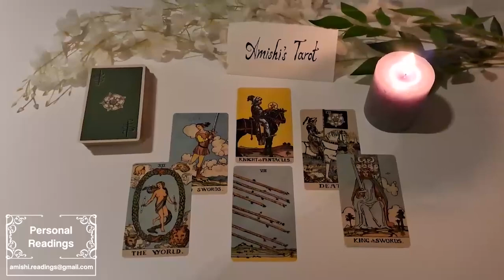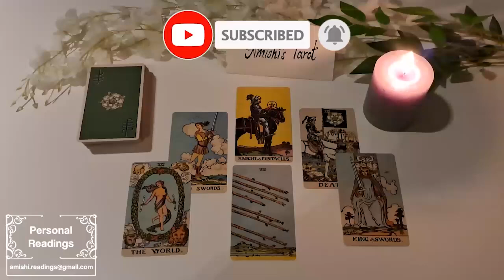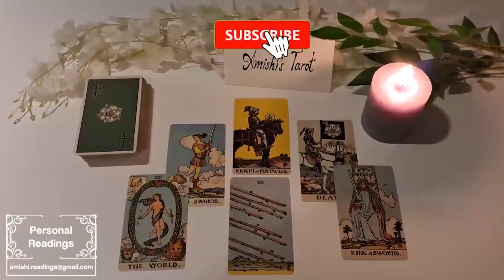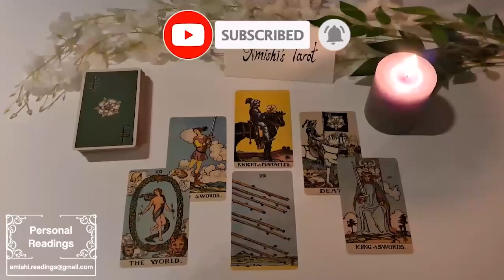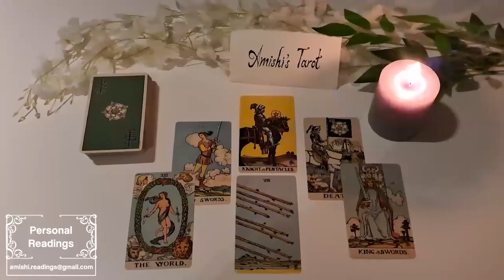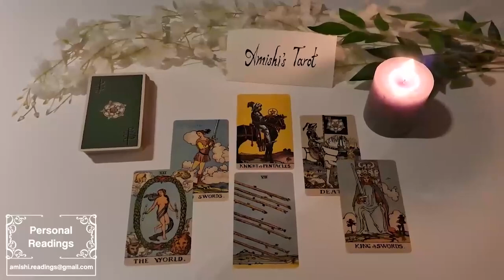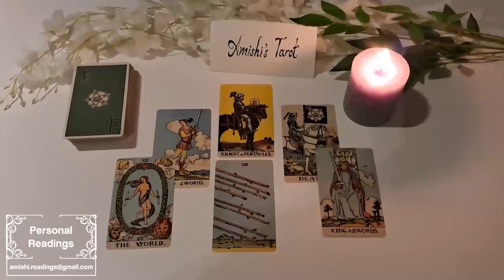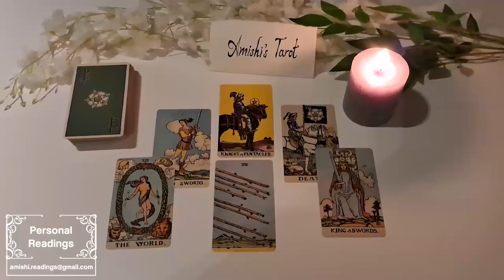LIBRA ✨ WOW‼️WHATEVER being EXPOSED goes in YOUR FAVOR‼️About to eff around and find out‼️